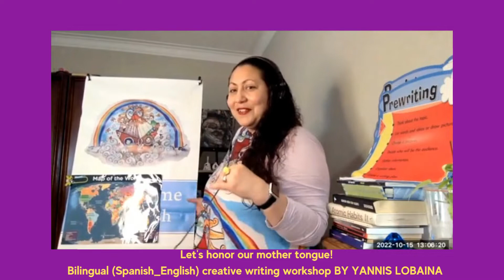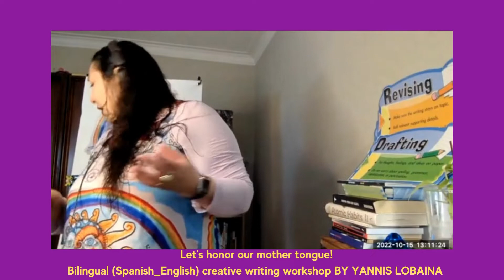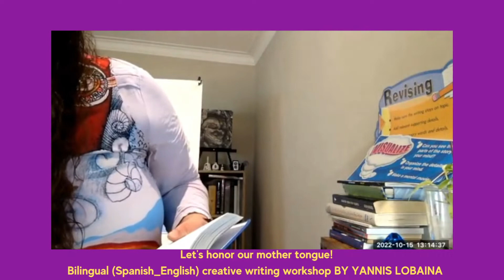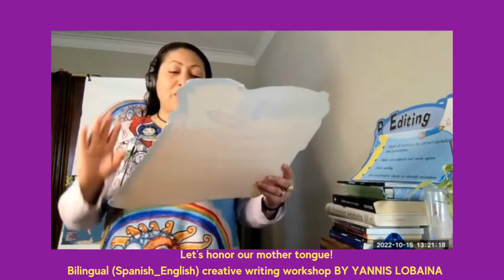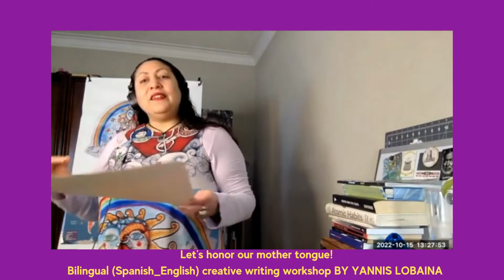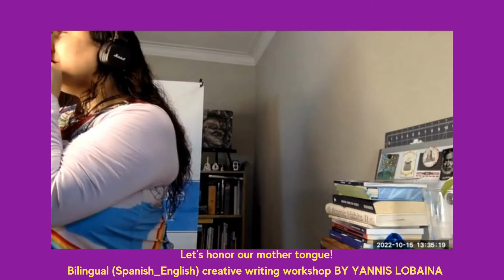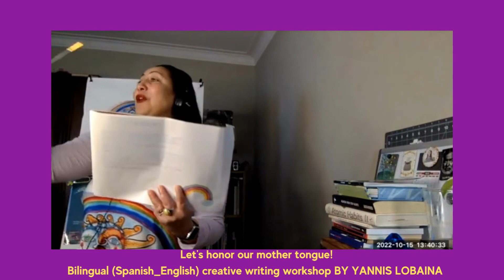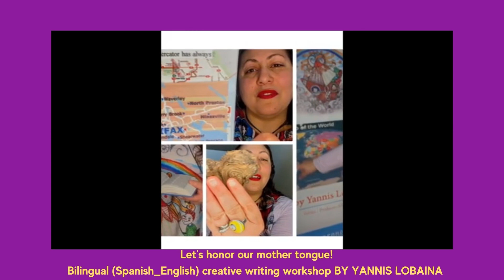Let's honor our mother tongue!Bilingual (Spanish_English)creative writing workshop BY YANNIS LOBAINA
Celebrating Hispanic-Latin American Heritage Month in OCTOBER.Through a bilingual (Spanish_English) creative writing workshop (6-12 Yrs Old)  led by Yannis Lobaina.
CHECK THIS:
02:10. Hicimos un ejercicio de respiración. I minute breathing exercise.
 10:06. Les compartí una mini presentation about the  writing process and more.
11:21. Les hablo de la importancia de usar un Diccionario de Sinónimos y Antónimos en  Español.  Este diccionario me encanta, por Grupo OCEANO.
23:41. Leímos juntos,  La canción,  Señor Arcoíris, de Ada Elba Pérez. Travesía Mágica, Canciones y poemas para niños.
We read together, The song, Señor Arcoíris, by Ada Elba Pérez. Magic Journey, Songs and poems for children.

Award-winning Writer, emerging filmmaker and photographer Yannis Lobaina will be leading us through bilingual (Spanish_English) creative writing exercises and mixed media collages to explore our heritage by using and honouring our mother tongue.
During this 1 hour of virtual creative writing workshop, we’ll explore how we can honour our Latin-Hispanic heritage while also living in between cultures, peoples, and places as part of a multilingual city.
This  Creative writing workshop is designed for everyone:Latin-Hispanics and other communities who will love to share it and learn Spanish.
Lobaina will offer us the opportunity to explore personal narratives through writing, memoir writing, and mixed media. In addition, She will provide us with a list of resources to motivate our children to reclaim and maintain their mother tongue.
Celebrating Hispanic-Latin American Heritage Month in OCTOBER will be A day to remind, remember and honour our mother language and beautiful heritage.

Get prepared for having fun! Let your imagination run wild in this collaborative and creative writing workshop.

What you will need:
1.Paper
2.Pencil
3.Scissors
4.Pencil crayons
5.Maps of your families country or your favourite place there.
 6.Old magazines, Newspapers or any flyers with people, animals, places, and objects.
7. Glue
8.Most important is willing to have fun!
Share images from your stories or opinions about these workshop
by using the hashtag
Thanks, Gracias, and Merci.
Instructor: Yannis Lobaina
Yannis is an Award-Winning Cuban artist based in Toronto.
She has more than twelve years of experience as a published author and creative visual storyteller. She completed Creative Facilitation Training with Partners for Youth Empowerment and Muse Arts.
Lobaina creates customized creative writing workshops for all ages – either virtual or in person. In her workshops, Lobaina promotes spontaneous writing using various enjoyable activities, including word games, story dice, photos, and character games, to generate story ideas.
Find out how to tell your own stories and honouring your Mother Tongue with artist Yannis Lobaina.
SAT15OCT1:00 PM – 2:00 PM.
MORE ABOUT YANNIS
Founding creator of Yannis Lobaina (@bilingualstorytelling) • Instagram photos and videos.

ALL MY SOCIAL MEDIAS: @Yannislobaina | Linktree.